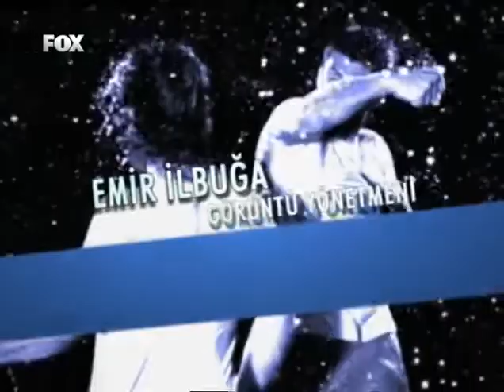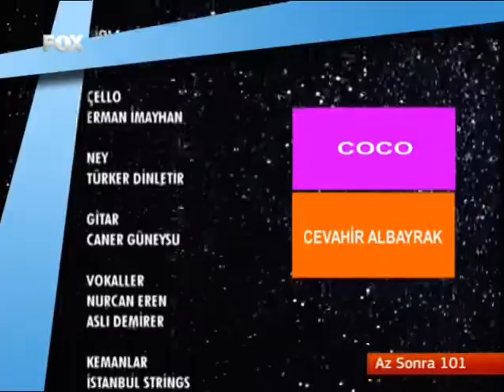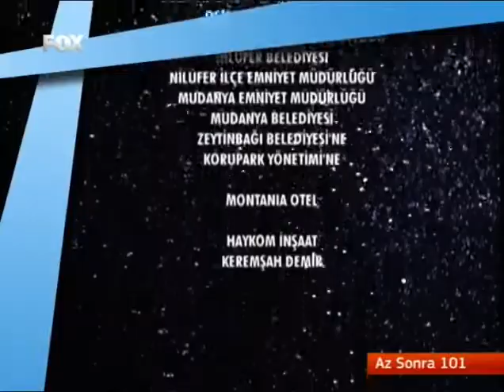Keskin Bıçak 8.Bölüm Final